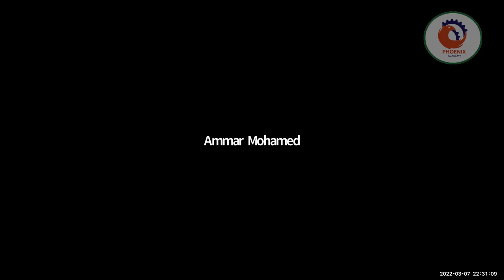حقوق حضارة لبناء حضارة